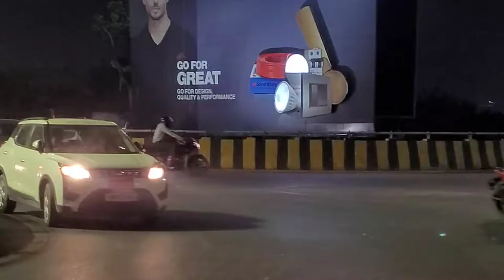My friends wedding vlog